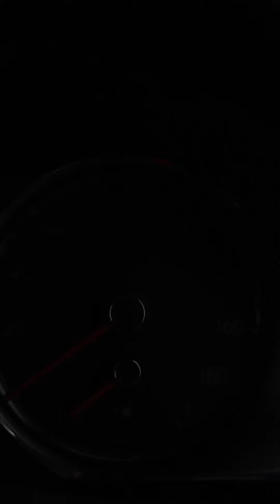Stop your car immediately when these indicator light up!